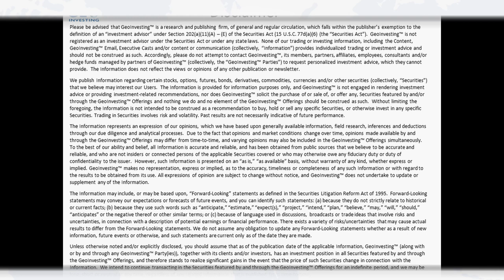Chapter 11 Stocks - Investing In Companies Exiting Bankruptcy - Tobias Carlisle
Tobias Carlisle and Maj Soueidan discuss their experiences dealing with stocks coming out of Chapter 11.

Tobias admitted that he has invested in bankruptcies, but he has had negative experiences dealing with these trades.

Maj, however, loves investing in companies coming out of Chapter 11 bankruptcy when the restructuring involves the company surviving as a public company, and has had some good experiences with distressed telecom companies after the dot-com bubble.

During the bankruptcy process, the company undergoes restructuring to eliminate or reduce its debts and improve its financial position.  When a company comes out of Chapter 11 bankruptcy as a public company (usually by canceling the old stock and issuing new stock), it is often a significantly different entity from what it was before. It may have shed some of its assets, eliminated some of its liabilities, and restructured its operations. As a result, its stock may be undervalued, presenting an opportunity for investors to buy it at a huge discount to fair value of what the company can earn in the future.

Attribution:
Title: MicroMachine: Maj Soueidan On Nanocap Investing
Author: Tobias Carlisle

- Join our Monthly Newsletter for relevant and up-to-date microcap content.
- Sign up for a premium subscription and get access to all our content and research.